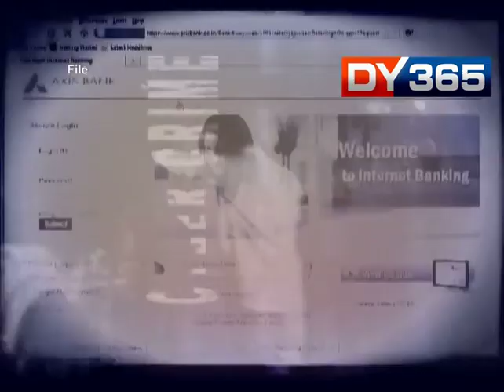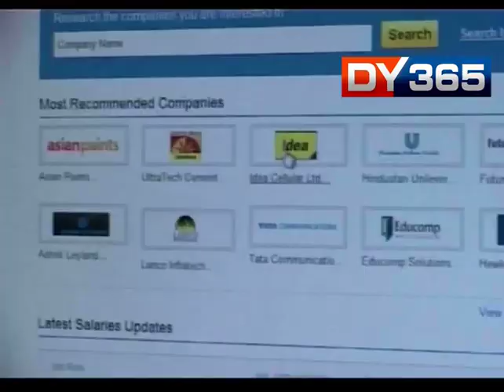ASSAM POLICE WILL COUNTER VIRAL VIDEO!